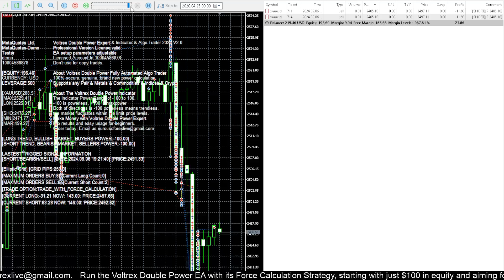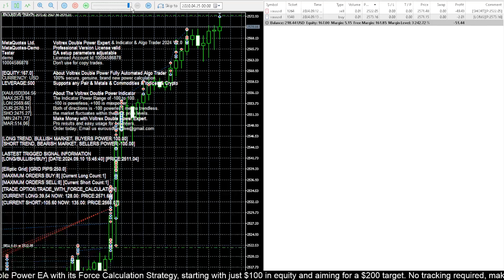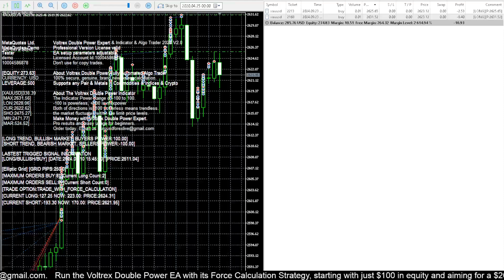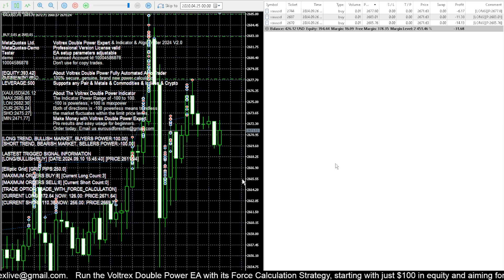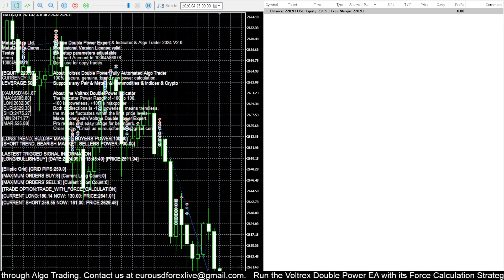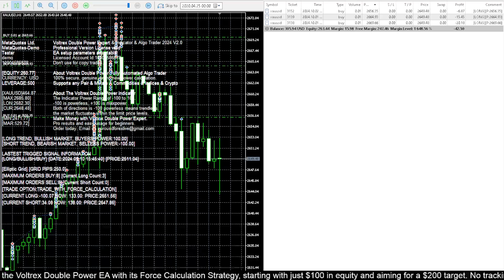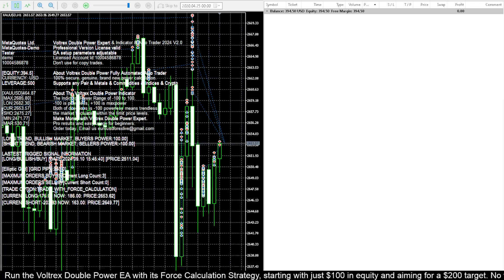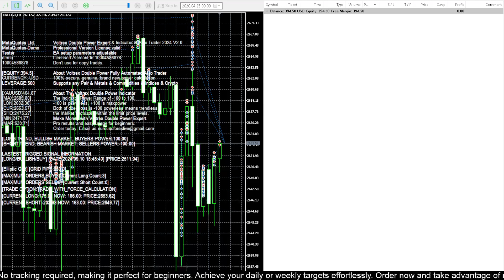$100 to $390 | force strategy #5 | voltrex double power fx bot | xauusd | short backtest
unlimited access all products with apl license our catalog includes over 800 products, featuring dashboards, indicators, and algo traders. you can access all these products with a single apl license payment.

main algo trader series:
voltrex group
voltrex double power ea
all in one ea
core 2024
cronos ea
gyro algo trader series
the apl license grants unlimited personal usage rights. you can use all products on demo or live accounts for unlimited personal use.

apl access rights(unlimited license request right for all products) you can also use your unlimited product licensing rights through this

our predictions and estimates are for educational purposes only and should not be used for investments. we do not provide investment advice or have any affiliations with brokers. our signals and indicators are for educational purposes only. remember to subscribe to our channel for future videos.